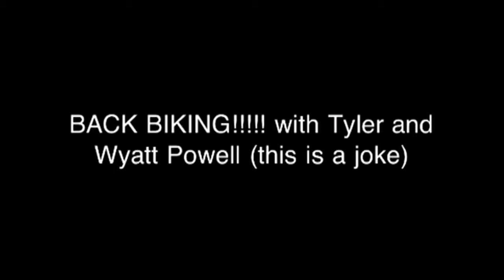Back biking edit